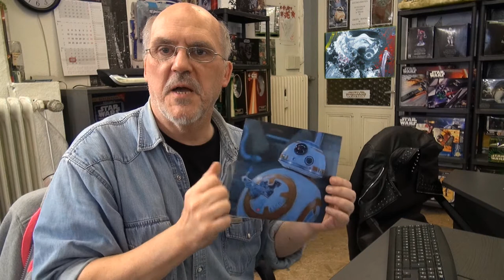Star Wars Tag 25 05 2017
In 32 Kinos USA war der Film zu Sehen und in Los Angeles war die Hölle Los nach dem Star Aufgebot, wurden durch KENNER die Figuren verteilt, durch ein SET da die Figuren bis Weihnachten  nicht Erschienen kam ein Start Kit mit Darth Vader und heute 40 Jahre später gab es dieses noch mal... Happy Birthday Star Wars Film.. Episode 4